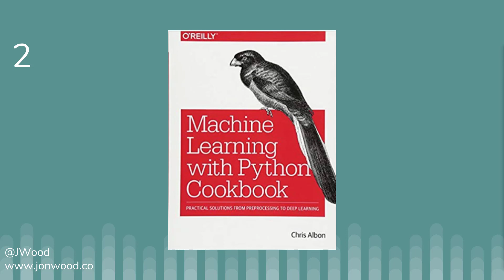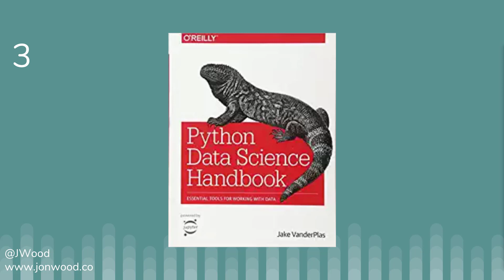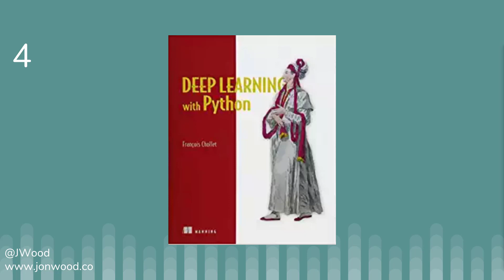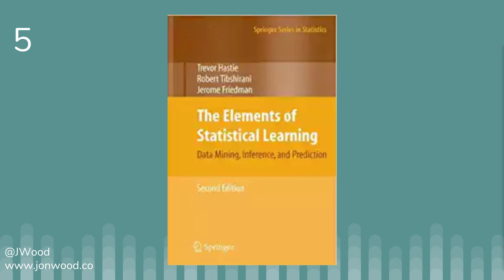Top 5 Machine Learning Books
1. Hands on Machine Learning
- Second edition comes out in August 2019
2. Machine Learning with Python Cookbook
3. Python Data Science Handbook
- Python for Data Analysis is also great
4. Deep Learning with Python
5. Introduction to Statistical Elements